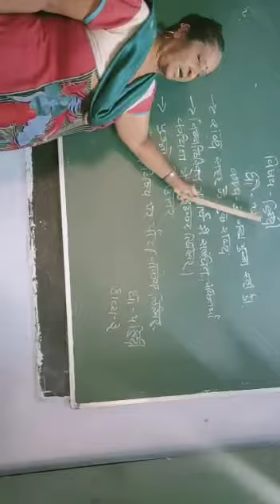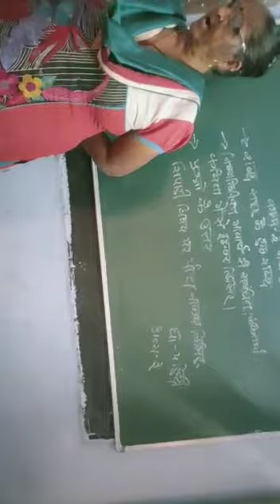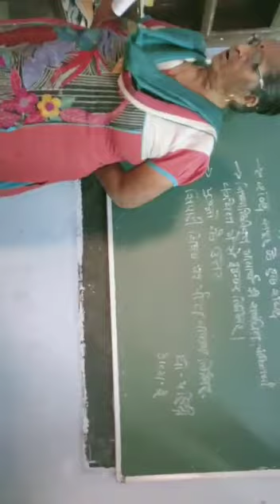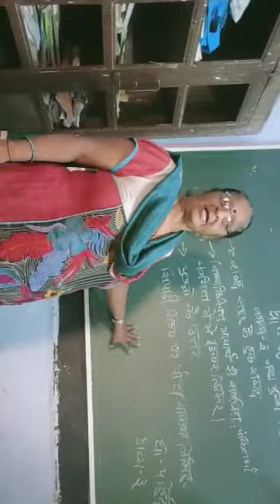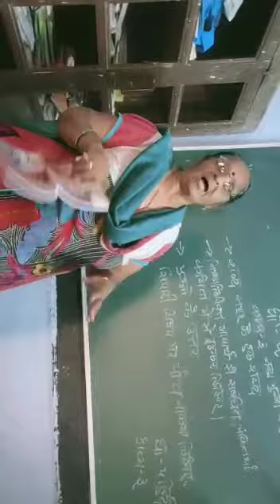7 July 2020(3)